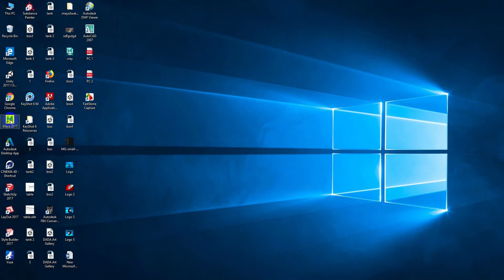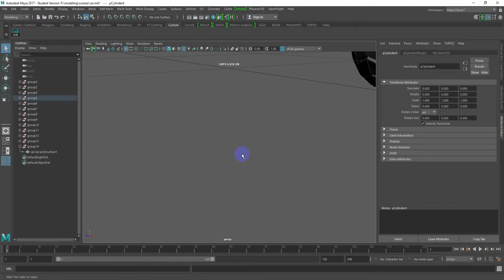Old Rusty Car With Heavy Weapons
I Love Old Car to give a new look